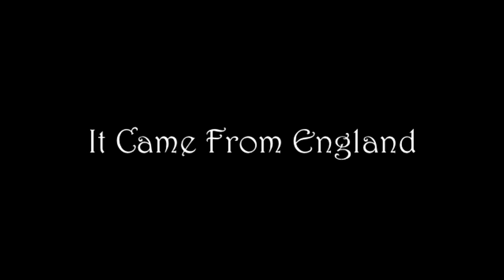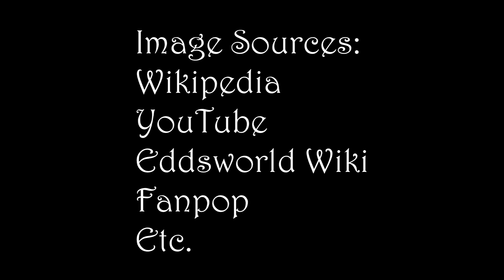It Came From England: (Episode 41) Eddsworld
Today I talk a little bit about what I would arguably consider to be one of the most influential flash animated shows of all time, Eddsworld.